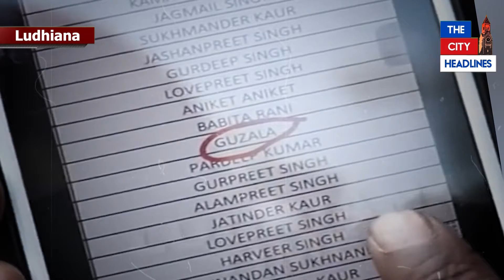ਪੰਜਾਬ ਪੁਲਿਸ ਪੇਪਰ ਦੇ ਰਿਜਲਟ ਤੇ ਬੱਚਿਆਂ ਨੇ ਚੁੱਕੇ ਸਵਾਲ, 65% cut-off ਤਾਂ 71% ਵਾਲੇ ਨੂੰ ਕਿਉਂ ਕੀਤਾ ਬਾਹਰ?